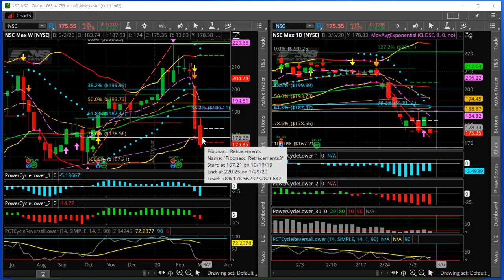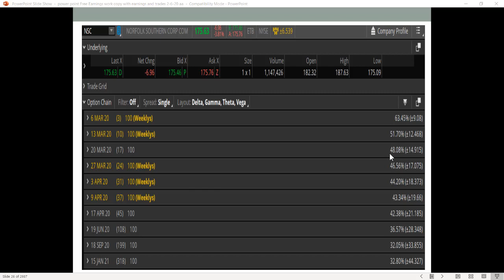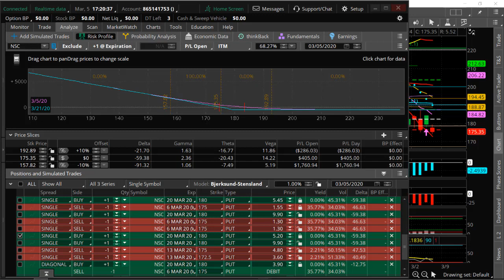Buying Options at a Discount [Calendar Diagonal Option Spread NSC]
Options Basics I Option Strategies are covered in my Free Options eBook

Option Trading Veteran and Power Cycle Trading® Founder Larry Gaines discusses Buying Options at a Discount

IMPORTANT  Disclaimer:  The  contents  of  this  video  all  products  of  Power  Cycle  Trading®  are  for  educational  purposes  only  and  are  NOT  intended  as  financial  advice  nor  exact  demonstration  of  actual  trades.  You  should  always  consult  your  financial  professional  before  investing.  No  representation  is  being  made  that  the  use  of  this  strategy  or  any  system  or  trading  methodology  will  generate  profits.  Past  performance  is  not  necessarily  indicative  of  future  results.  There  is  substantial  risk  of  loss  associated  with  trading  securities  and  options  on  equities.  Only  risk  capital  should  be  used  to  trade.  Trading  securities  is  not  suitable  for  everyone.  Futures,  Options,  and  Currency  trading  all  have  large  potential  rewards,  but  they  also  have  large  potential  risk.

Help  me  level  the  playing  field  between  Wall  Street  and  individual  traders  by:

More  Videos  Recommended  for  you  on  Buying Options at a Discount

 Thanks  for  visiting  the  Power  Cycle  Trading®  YouTube  channel.  We  really  appreciate  you  watching.  All  the  Best,  Larry  Gaines  -  Founder  Power  Cycle  Trading®  Premiere  Option  Trading  Education Futures